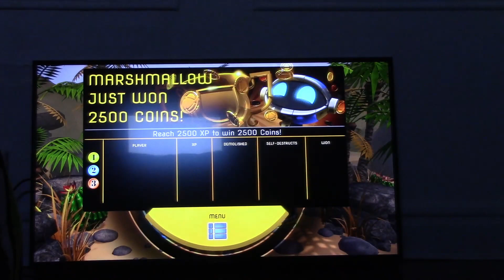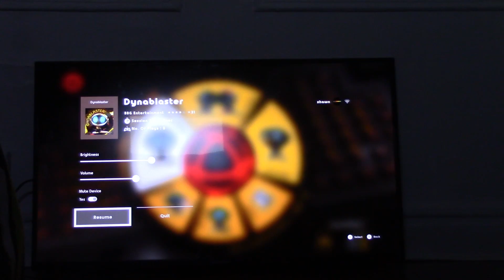i'm playing dynablaster on atari vcs 800